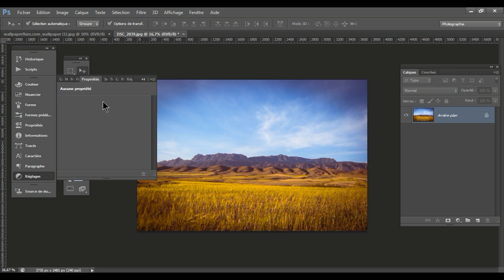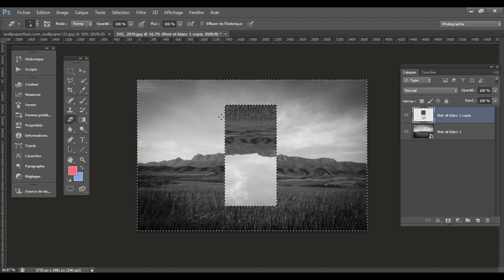PHOTOSHOP TUTORIAL : 1 MIN #11